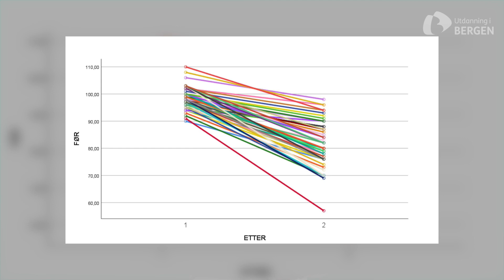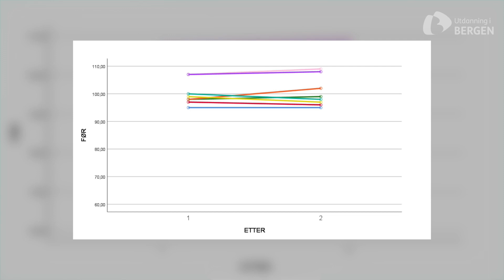Visste du at det er venstre siden av hjernen vår som tar seg av språk og taleevnen vår?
Det er mange sykdommer som kan ramme hjernen. Schizofreni er en sjelden og alvorlig sykdom som påvirker menneskers evne til å skille mellom det er som er ekte og det som ikke er ekte. Som psykolog forsker man på, og behandler slike sykdommer.